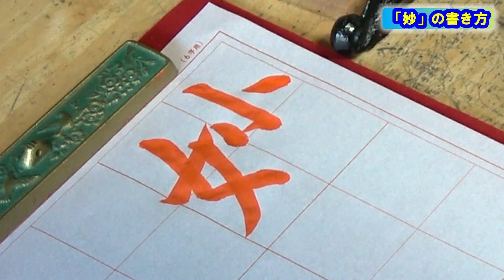楷書「妙言古今無し」用筆編 日本習字漢字部令和5年5月号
楷書課題の用筆部分だけを編集しています。
基本点画を意識して書く課題。今回のテーマは「転折」。一旦筆を止め、斜めに押さえ直してから方向を変えるといった用筆です。
「妙」の「おんなへん」、「無」の縦画、れっかなど、他注意して書く文字が並びます。バランスを意識して書きましょう。

以下、「時間」をクリックしていただくと、見たい箇所に飛ぶことが出来ますので、どうぞご活用ください。
書き方
0:00　妙
1:24　言
2:26　無
4:51　古
5:48　今

また、今回は「基本点画」を意識して書きますので、以下の動画をご覧いただき、参考にしてください。

以下の動画も参考にしていただけましたら幸いです。

日本習字漢字部門八段位教授、臨書部門初等師範（半紙五段、条幅初段）、硬筆部門高等師範。